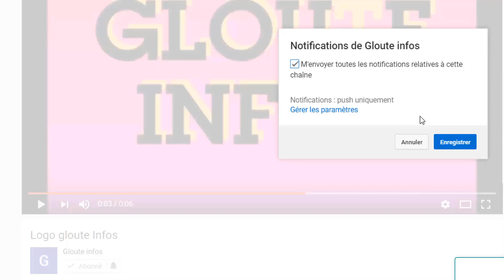Attenta manqué contre Ouattara!Pascal Affi N'guessan menace Laurent Gbagbo!et exhorte soro